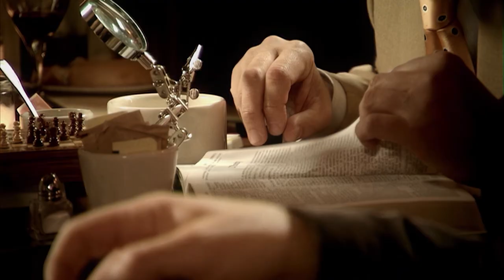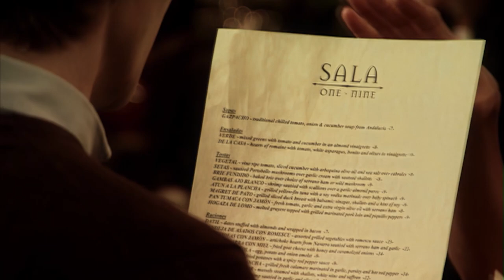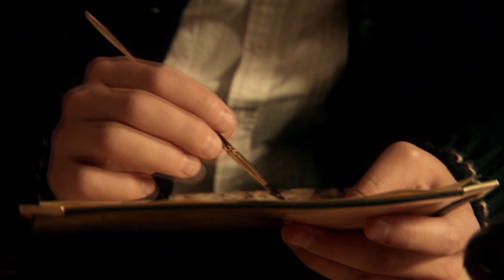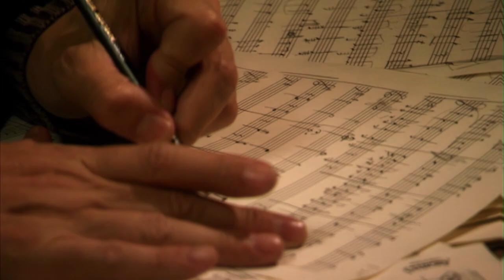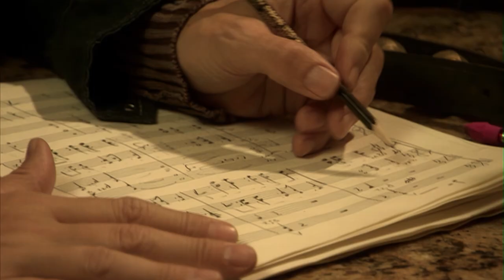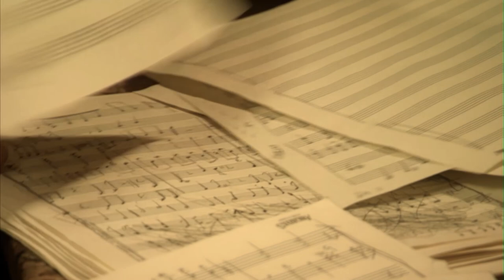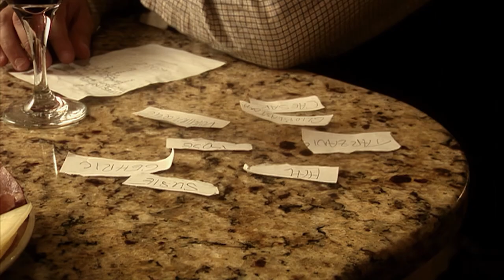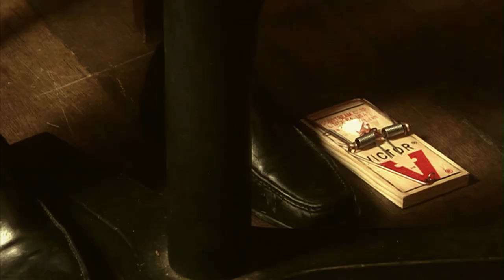Eavesdrop | Full HD Movies For Free | Flick Vault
Ensemble drama about conversations overheard in a bistro: two chess players see unfolding dramas, a couple on an uncomfortable blind date, a crumbling marriage, and film-noir fans that think they're witnessing a real-life murder.